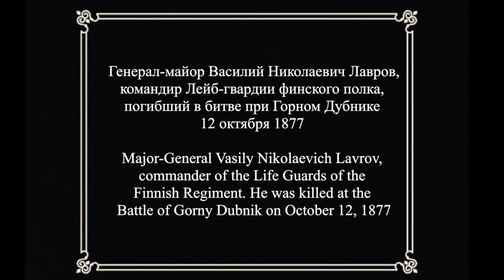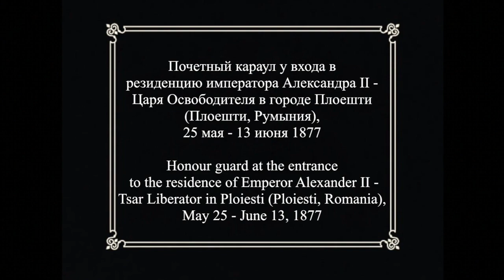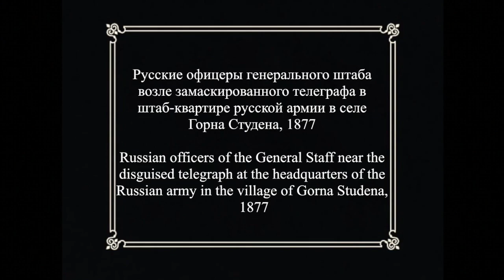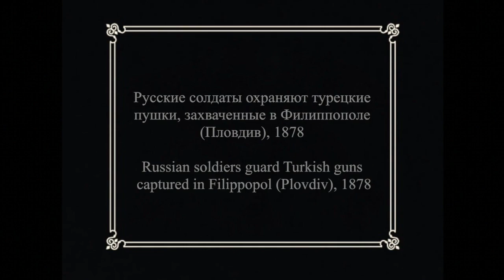Русские на Балканах / Russia in the Balkans - 1877–1878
Русско-турецкая война
1877–1878 г.
Русские на Балканах

The Russo-Turkish War
1877–1878
The Russians in the Balkans

Extract from the Quartet No. 2 by A. Borodin

Russia declared war on the Ottomans on 24 April 1877 and its troops entered Romania through the newly built Eiffel Bridge near Ungheni, on the Prut river. On April 12, 1877, Romania gave permission to the Russian troops to pass through its territory to attack the Turks, resulting in Turkish bombardments of Romanian towns on the Danube. On May 10, 1877, the Principality of Romania, which was under formal Turkish rule, declared its independence